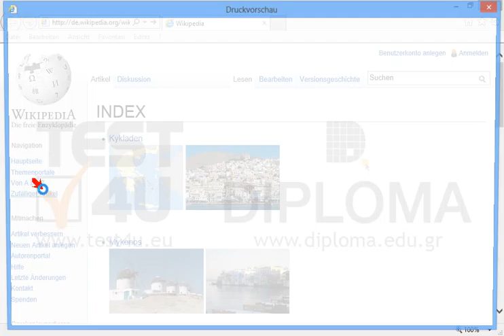Wechseln Sie zur Druckvorschau.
Wechseln Sie zur Druckvorschau. Möchten Sie mehr. Laden Sie das TEST4U demo herunter